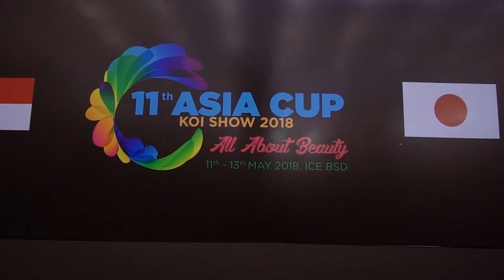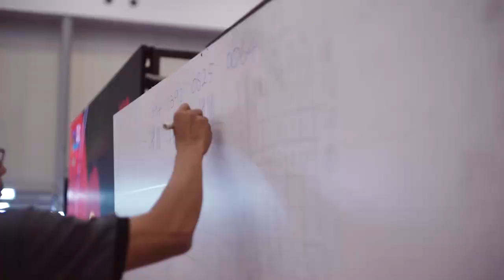11th ASIA CUP KOI SHOW in Indonesia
Kembali mengenang serunya dan fantastisnya sebuah kontes ikan koi.

Ini adalah 11th ASIA CUP KOI SHOW yang pada edisi kali ini gilirannya Indonesia. Kolaborasi apik antara ZNA Jakarta Chapter dan KOI'S. Buat yang penasaran, inilah suasana meriah setiap kali koi show yang kami rasakan dan selalu bikin betah.

Beberapa fakta menarik dari KOI SHOW terbesar ini :
40 juri luar dan seluruhnya berasal dari 5 benua di dunia
Record breaking koi show dengan 2.476 entries (MURI 2018)

Tag temanmu yang ada di video ini ya !